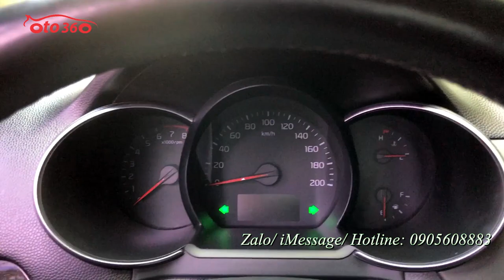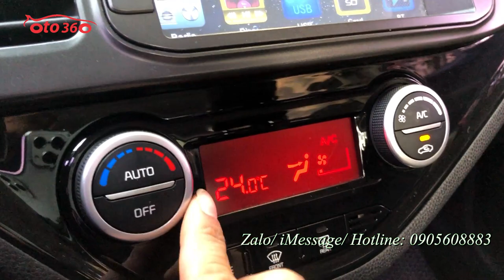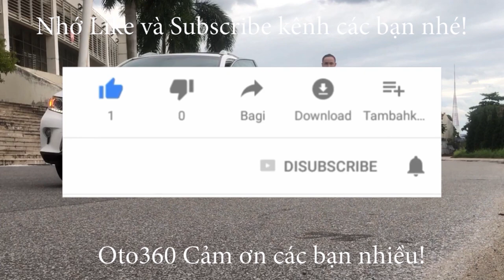Bán Kia Morning 2015 bản 05 chỗ nhập khẩu nội địa Hàn Quốc biển Hà Nội full đồ cruicontro, sấy ghế..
Bán xe Kia Morning nhập khẩu sản xuất năm 2015 nhập khẩu nội địa Hàn Quốc, đăng ký tên tư nhân, biển Hà Nội, đã chạy được hơn 5 vạn km.
Là bản nhập khẩu nội địa Hàn Quốc nên xe được trang bị full option, động cơ 1.0 và hộp số tự động, nội thất da, lazang đúc, sấy ghế, sấy vô lăng, vô lăng bọc da tích hợp các phím điều khiển, kiểm soát hành trình, ga tự động (Cruicontro) khóa thông minh, bấm tay mở cửa cả 2 cánh cửa trước, đề nổ Stas/stop, đồng hồ điện tử, màn hình zin theo xe 8 engh, camera lùi, cảm biến lùi nguyên bản của xe, cảnh báo áp suất lốp, gương gập điện auto, tích hợp xinhan trên gương, đèn bi xenon, đèn led, đèn gầm đủ cả... option kể mãi mà chưa hết.